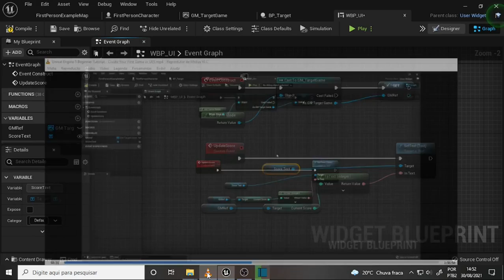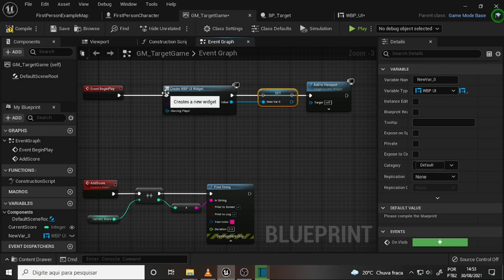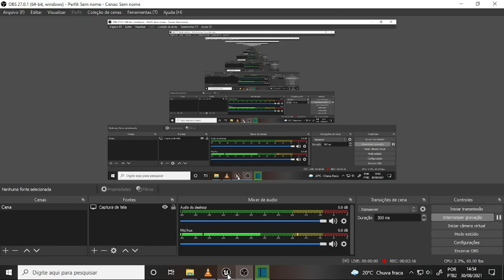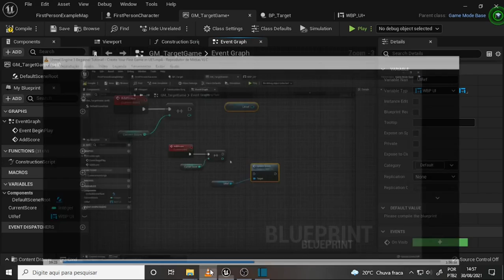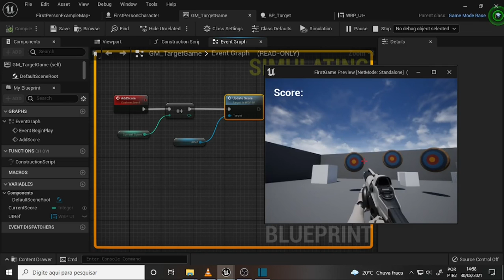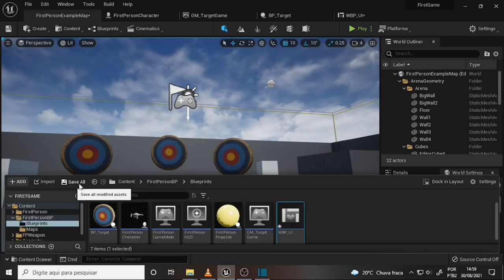what DEV 1128 MiniGame 4 First Score